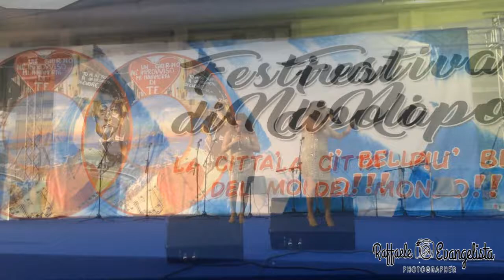Mostra d'Oltremare: Napoli Incontra il Mondo - Parte 22° del 9/7/2017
Napoli Incontra il MONDO !
Mostra d'Oltremare-
Folklore, musica, cultura, danza, enogastronomia dal mondo: l’occasione per vivere uno straordinario e imperdibile viaggio!!! Il Festival di Napoli: la fiera delle eccellenze partenopee; Festival Irlandese; Festival dell’America Latina; Festival Country; Festival Spagnolo; That’s America; Festival dei Nativi Americani; Festival Celtico; October Festival; Le Mille e una Notte; Amo la Terra; American Garage; Expo Giappone. Napoli è amore, è un respiro che batte ad ogni angolo, in ogni anfratto. E’ una città che trasuda emozione che palpita e fa palpitare di energia in una commistione di sangue lacrime e cuore. É il luogo più affascinante del mondo se è l’amore che muove e fa muovere le corde del vostro animo.